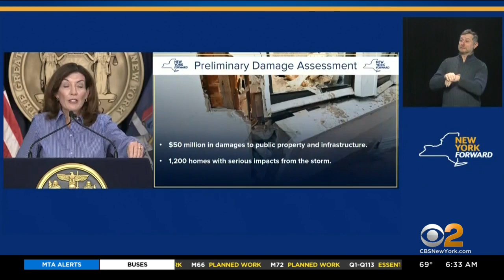Rep. Ocasio-Cortez To Survey Ida Damage With FEMA Officials In Queens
U.S Rep. Alexandria Ocasio-Cortez, Mayor Bill de Blasio and FEMA officials will survey the damage Monday in parts of Queens that were hit hard by the remnants of Hurricane Ida. CBS2's John Dias reports.